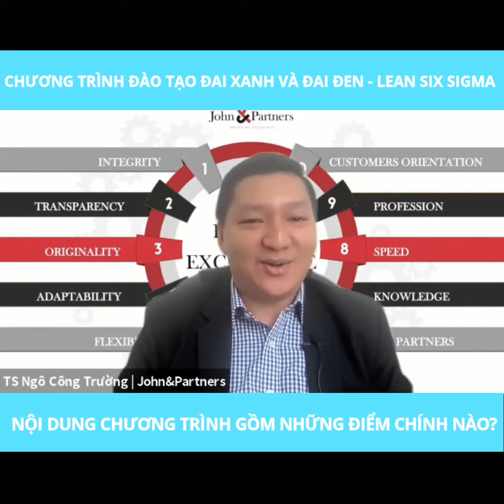ĐIỂM CHÍNH NỘI DUNG CHƯƠNG TRÌNH LEAN SIX SIGMA|Zero2HeroBiz|TS Ngô Công Trường J&P-Coach Duy Nguyễn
NỘI DUNG CHƯƠNG TRÌNH LEAN SIX SIGMA GỒM ĐIỂM CHÍNH NÀO|Zero2HeroBiz|TS Ngô Công Trường J&P-Coach Duy Nguyễn#shorts
Six Sigma giải quyết được các mâu thuẫn phát sinh trong quy trình kinh doanh nhờ vào phương pháp đo lường minh bạch và thái độ chủ động trong công việc, giúp nhà quản lý dễ dàng định hướng nhân viên hơn, cho dù bạn có theo loại hình văn hoá doanh nghiệp đặc trưng nào.

Hãy cùng Zero2Hero xem và lắng nghe phần chia sẻ của Ts. Ngô Công Trường
Thông tin về chuyên gia:
Tiến Sĩ Ngô Công Trường

Thông tin về MC:
- Coach Duy Nguyễn - Huấn luyện viên kinh doanh và bán hàng.